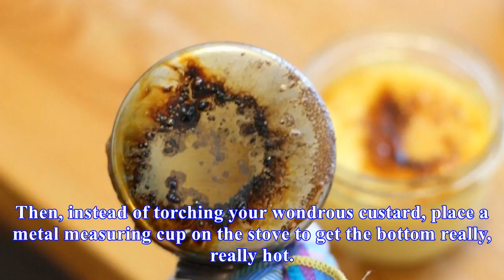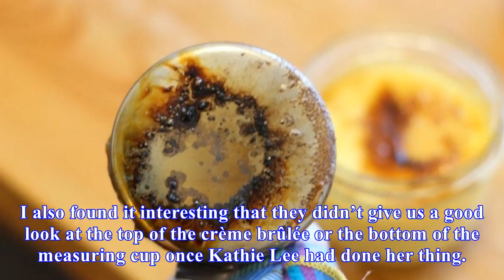You probably shouldn't use a measuring cup to caramelize your crème brûlée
Photos by Claire Lower. Crème brûlée is a flawless dessert but, unless you have a kitchen torch, you’re probably not making them at home. But the Food Network claims to have a hack for getting that perfect, caramelized, crunchy sugar layer using a simple metal measuring cup. Whether it actually work...
Source: skillet